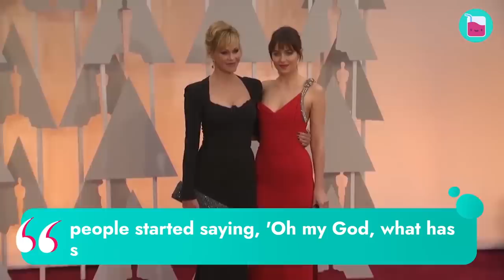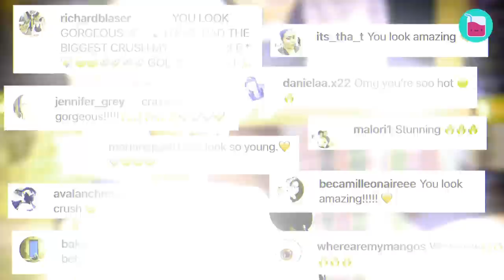Stars Who Were Never The Same After Plastic Surgeries | Rumour Juice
We advise you to prepare mentally and emotionally, as these Hollywood transformations might be just a bit much. Many celebrities turn to plastic surgery and cosmetic procedures. And while that may work wonders for some, others are left devastated.